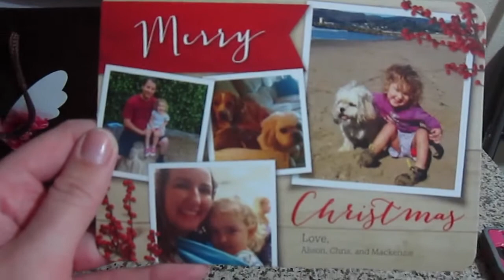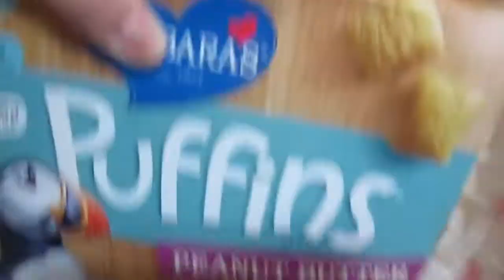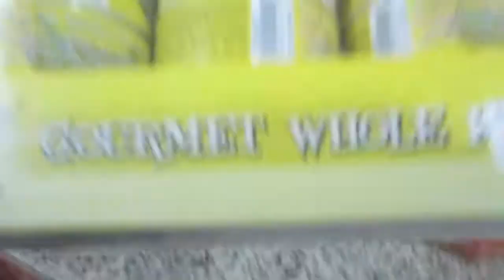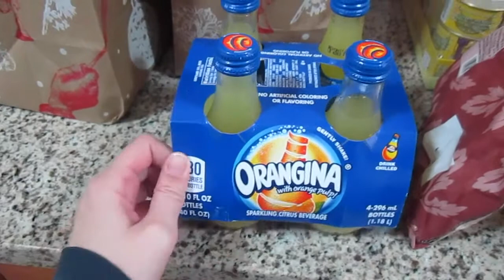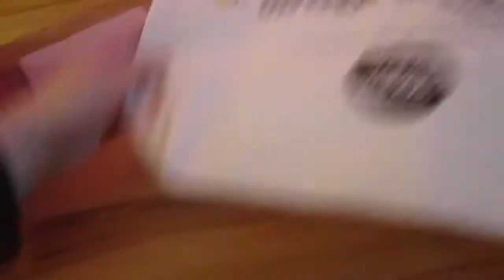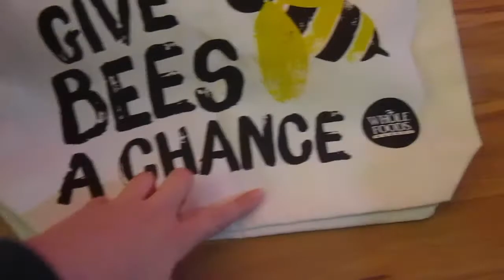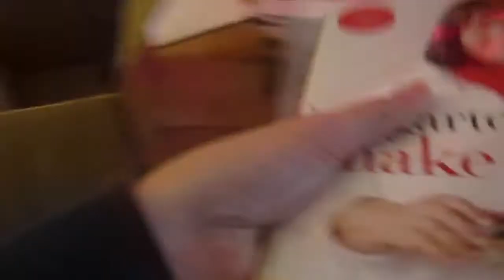Vlog: Anxiety success & wrapping Christmas presents! (12/19 - 12/20/14)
Hiya- I had a very successful day with my anxiety and was able to attend a 2+ hour office holiday luncheon! Booyah! Also this weekend, I made a short trip to TJ's and wrapped up my Mom's Christmas presents. :)